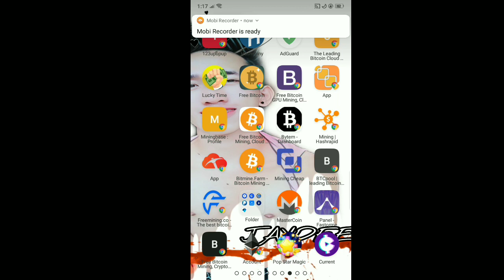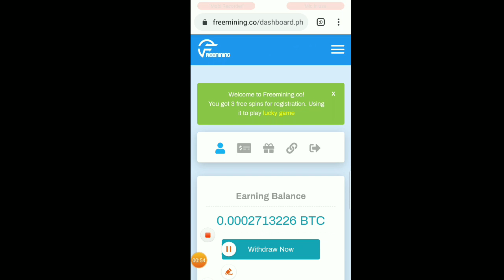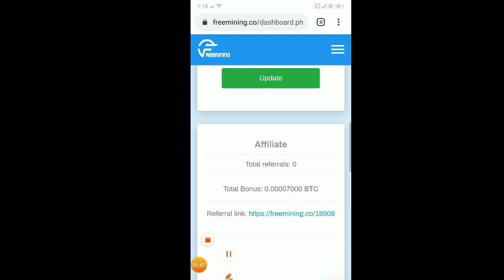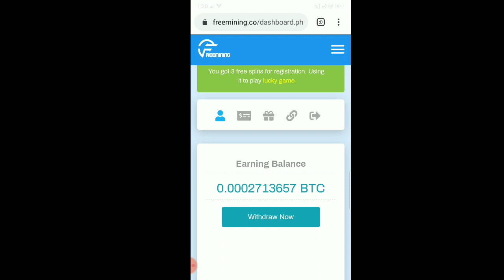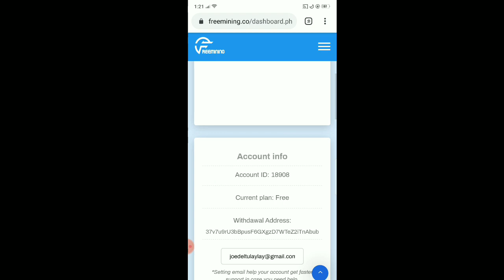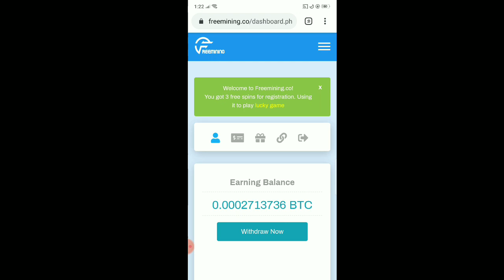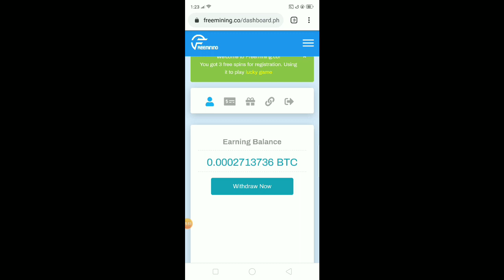LEGIT MINING SITE EARN 😱😱🤑🤑 P661 pesos with Btc 🤑😱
Paano Kumita gamit lang ang MINING SITE na ito 😱😱😱😱 legit sya guys you can earn 0.002BTC =php 661 pesos

comment and shares

LEGITMINING SITES ❤😱🤑🤑🤑🤑😱😱😱